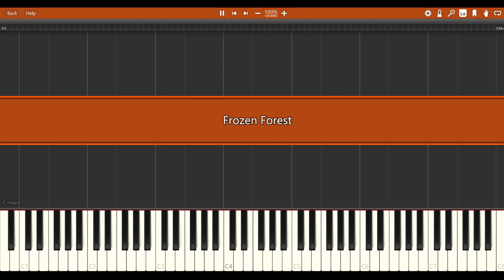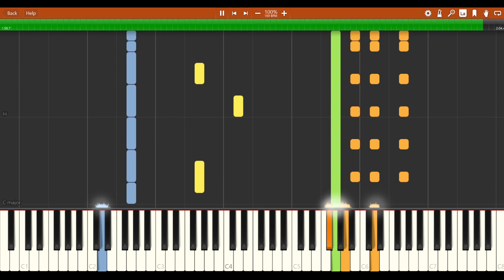Sonic Free Riders - Frozen Forest Synthesia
Frozen Forest from Sonic Free Riders performed on Synthesia.

Easy one. This was actually old one I made years ago and improved mostly organ part.